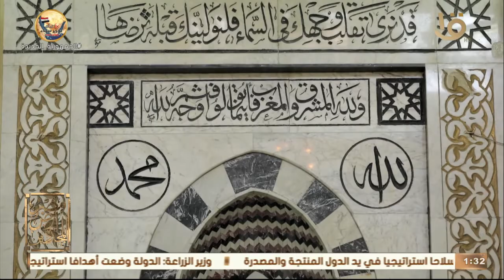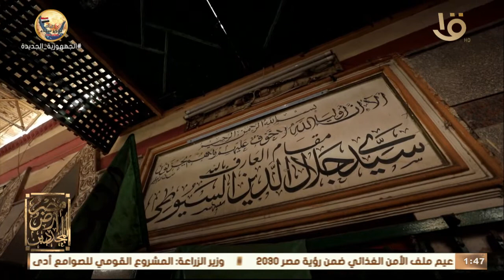الإمام "جلال الدين السيوطي".. نشأته وعلومه وملامح مشروعه التجديدي يتحدث عنها د. علي جمعة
مصر أرض المجددين | الإمام "جلال الدين السيوطي".. نشأته وعلومه وملامح مشروعه التجديدي يتحدث عنها د. علي جمعة